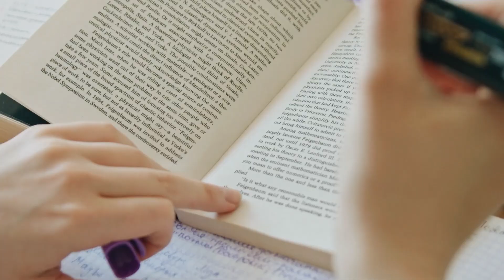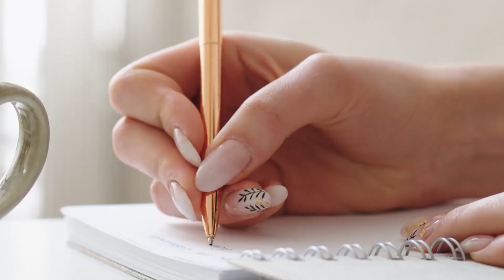USMLE STEP 1 Preparation and Resources (If I could start over)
🚀 Start your USMLE prep with a FREE tutoring session! Explore our personalized USMLE Tutoring Packages and boost your scores today.

🎬 USMLE STEP 1 Preparation and Resources📚! What would I do differently if I had to do STEP 1 again. In this video, we will go over 5 things I would do differently if I had to redo STEP 1 discussing best resources and study strategies for USMLE STEP 1.

USMLE STEP 1 can feel endless 😔... Spending hours on UWorld and First Aid... and still not where you want to be. That's why we've built our 7-day review to do that in 7 focused days, focusing only on what is HIGH-YIELD. Live on Zoom with MDs who’ve recently sat where you’re sitting. 100% money-back guarantee. Reserve your spot now

⏱Timestamps
Intro 00:00
Tip#1: Start early 00:33
Tip#2: Resources 01:16
Tip#3: Assessment tools 03:38
Tip#4: Analyze mistakes 04:32
Tip#5: Taking notes 07:17